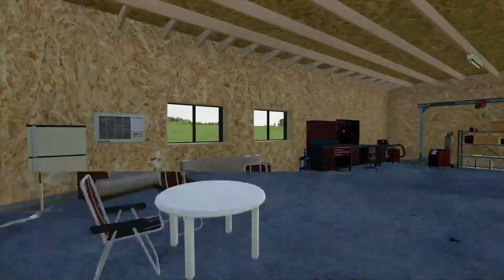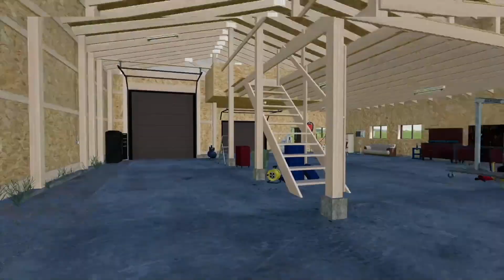You Think Karen Wants Her Car Back? (FS19 Construction RP)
Today the Pickle and I continue working on laying asphalt at Timmy Horton's. Starting to wonder if Karen is going to move her car before it's too late.

Others to Watch!